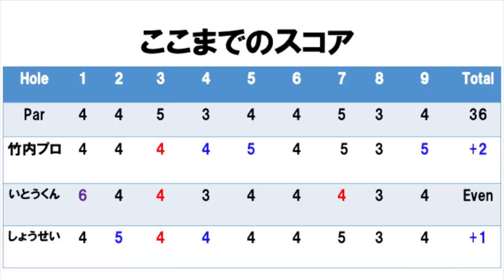プロのイップスの話など。若手プロゴルファー3人ラウンドPart5@大栄カントリークラブH13-15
twitterはこちらから！